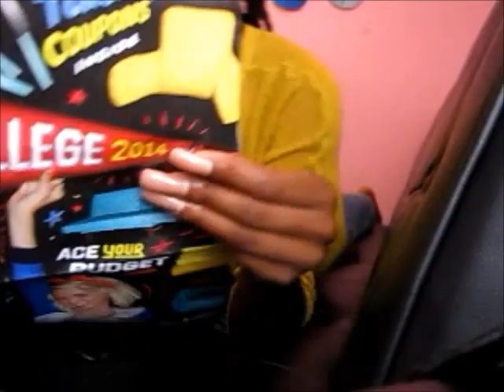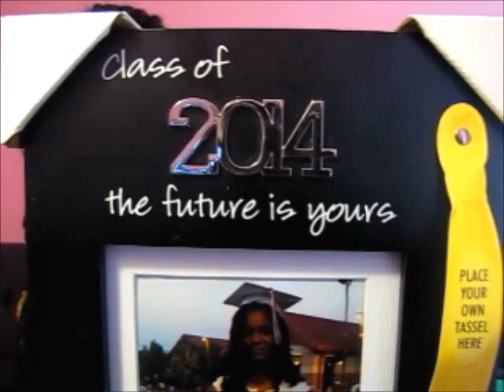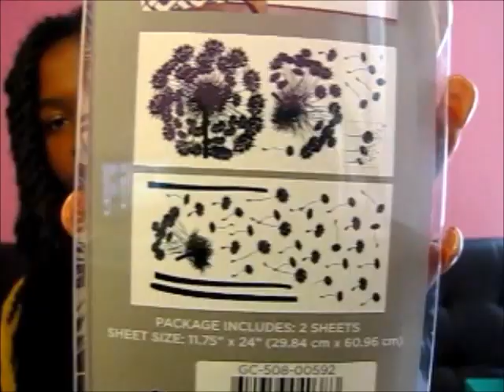College Dorm Haul!!!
Leaving for college next month.. most of the stuff that I purchased!